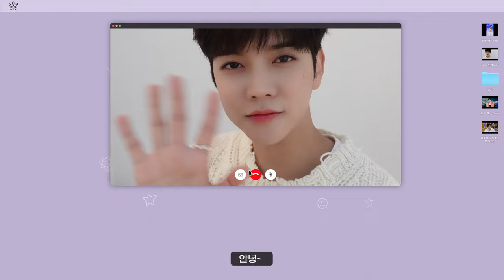2022 REN FAN-CON [THE DAY AFTER] Trailer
2022 REN FAN-CON [THE DAY AFTER] Trailer